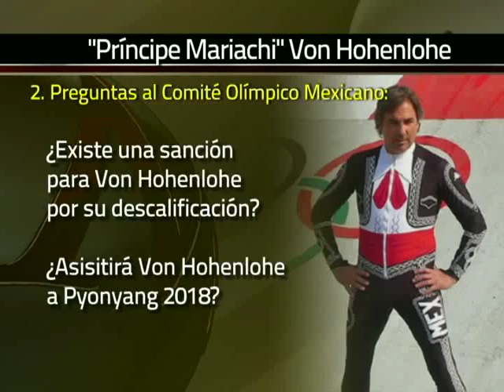Febrero-23 2014 Participación de Von Hohenlohe en Juegos Olímpicos de Sochi 2014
El único "atleta" olímpico que envía México a la Olimpiada de Invierno de Sochi 2014 no terminó su competencia. Con 55 años, participa en su sexta olimpiada, fue el competidor de mayor edad y es el segundo más viejo de los participantes de toda la historia. No se entiende por qué México lleva a representantes que no compiten a la altura de sus pares.